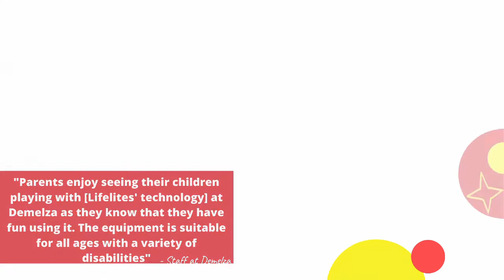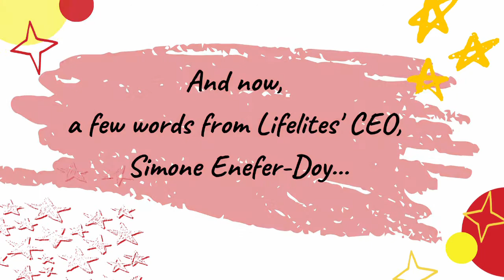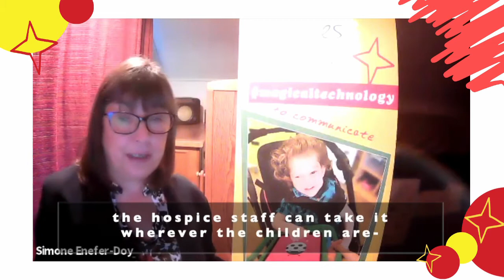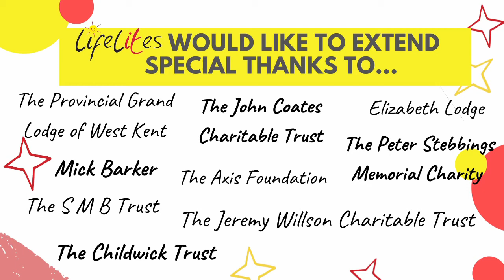Lifelites in Partnership with Demelza Hospice Care for Children, South-East London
Thanks to Lifelites supporters, we have been able to donate a brand new package of life-changing technology to give the life-limited and disabled children using the services of Demelza Hospice Care for Children in South-East London a chance to escape the confines of their conditions.